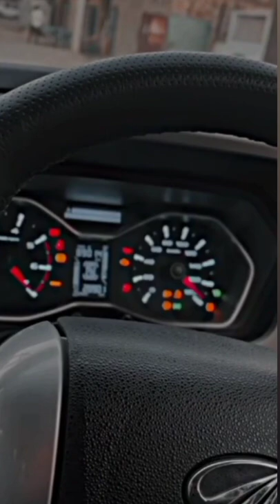speedometer status 🌹mahindrascorpio